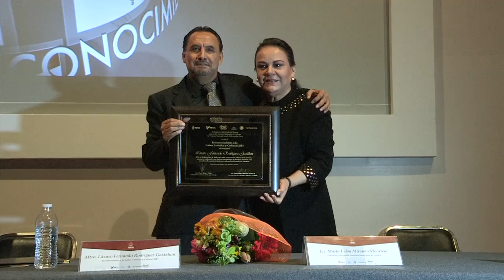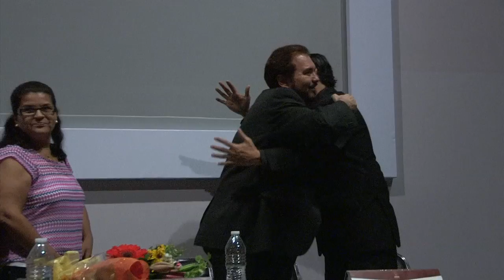PECDAS e ISIC, Reconoce a Lázaro Fernando por su trayectoria en las Artes. Parte 2/2 (08-Dic-2015)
“Si la fe mueve montañas, el interés por lo que se hace mueve el universo, y todo lo demás viene por añadidura”, comentó el actor Lázaro Fernando Rodríguez Gastélum, momentos después de recibir el Reconocimiento a la Labor Artística y Cultural, de manos de María Luisa Miranda Monrreal, directora general del Instituto Sinaloense de Cultura, en un emotivo y concurrido acto celebrado en el Centro Sinaloa de las Artes Centenario.

El Reconocimiento, otorgado a través del Programa de Estímulos a la Creación y al Desarrollo Artístico de Sinaloa (PECDAS), es por su destacado trabajo de promoción cultural, amplia trayectoria en el ámbito artístico y por haber contribuido de manera notable con su labor al enriquecimiento cultural de nuestro estado, de acuerdo con el acta del jurado.

Lázaro Fernando, actor del Taller de Teatro de la UAS–TATUAS- desde su fundación en 1982 por el actor Oscar Liera, tiene una trayectoria de 35 años, y al recibir este galardón, dotado con 75 mil pesos, dijo que “el interés abre puertas que le llegan a quien está al otro lado de tu interés y va contagiando a quienes participan en el hecho artístico hasta llegar al espectador” y agregó que “nuestra fortaleza es el trabajo, el trabajo y más trabajo”.

 “Este Reconocimiento no viene solo; tiene un origen y unos cimientos firmes”, señaló al emitir los obligados reconocimientos, primero a la Universidad Autónoma de Sinaloa, institución de la que proviene y que en 1982 me permitió encontrarme con ese genio universal que es Oscar Liera”, luego enumeró a una serie de instituciones, a los amigos, a la familia –“ese nicho sagrado, ese árbol indestructible”- y al público (“Sin público, no hay hecho artístico; sin él no tendríamos razón de ser ni de existir”).

Y cerró evocando al poeta de pueblo José Alfredo Jiménez: “Pero sus aplausos me los llevo aquí adentro y ya no me los quita nadie; esos se van conmigo hasta la muerte”.

Previamente había hablado Miranda Monrreal, quien precisó que “estamos entregando un muy bien merecido estímulo a alguien que ya es un referente en la historia del teatro en Sinaloa y en el país…Una figura de trascendencia en el espacio escénico de México y de otros países”.

Recordó que, por iniciativa de Lázaro Fernando se revivió la reciente Muestra Regional de Teatro organizada por el Fondo Regional para la Cultura y las Artes, que se replicó en las cinco regiones del FORCA Nacional, a fin de concluir en un Encuentro Nacional  paralelo a la Muestra Nacional de Teatro; asimismo, su capacidad para enfrentar retos como la reciente puesta en escena del espectáculo poético Rostro Solar, con poemas de Jaime Labastida y guión de Miguel Sabido, en pocos días.

“Figuras como Lázaro Fernando, dijo, dan consistencia, coherencia, sustento, fortaleza y sentido de vida a nuestra sociedad”, concluyó entre los aplausos de la concurrencia.

Presidiendo el acto estuvieron, además del homenajeado y de la directora general del ISIC, los miembros de la Comisión Técnica del PECDAS, que hizo la selección por unanimidad, Heriberto Soberanes Lugo, quien leyó el acto del jurado; Alejandro Mojica, y Lilia del Carmen Ramírez Rembao, así como Juan Avilés Ochoa, director del Instituto Municipal de Cultura Culiacán.

En primera fila, la familia de Lázaro Fernando y algunos de quienes en años pasados han recibido este galardón, el segundo de su género en la entidad: Francisco Chan Peñasco, director del Coro de Niños de Bamoa; Rodolfo Arriaga, director de teatro; Irma Garmendia, poeta y cronista, Alicia Montaño, maestra de danza; la pintora Sandra Robles y la actriz Marta Salazar.

Un grupo de cámara de la Banda Sinfónica Juvenil del ISIC amenizaron la velada tocando, desde la planta alta del Antiguo Mesón San Carlos, algunas piezas de música popular, básicamente boleros.